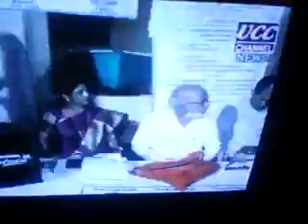Rednam Raja pramanasvekaram viedio 2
EX PARLAMENTRI SABYURALU VANGA GEETHA VISVANADH GARIKI YSR EGDT ADYASKHULU KURASALA KANNABABU GARU BJP ADYASKHULU MALA KONDAYYA GARIKI REDNAMRAJA PRAMANA SWEAKARANIKI HAJARAINA MI ANDARIKI MITRULU ANDARKI NA KRUTHAJNATHALU ETLU MEE REDNAM Rednam Raja